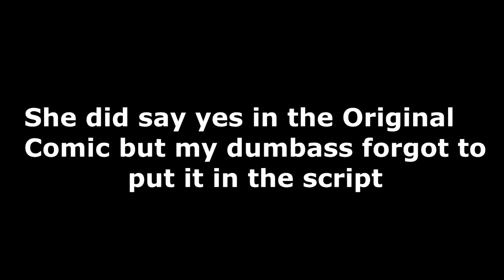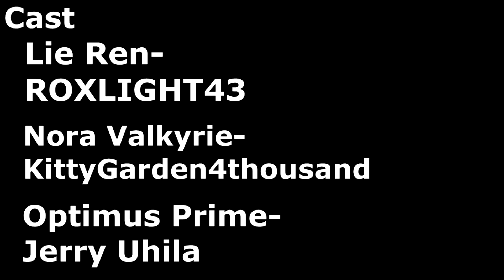Prime Dreams (RWBY/Transformers Comic Dub)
Optimus Prime
Me